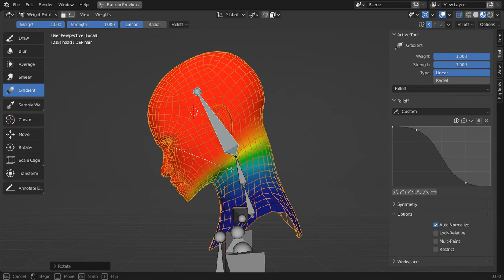The Beautiful Weight Paint Gradient Tool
It can be aggressive so pair it with vertex selections to isolate areas you want to be affected.